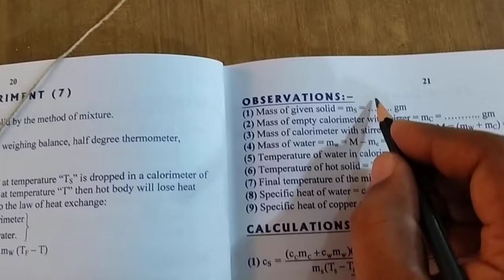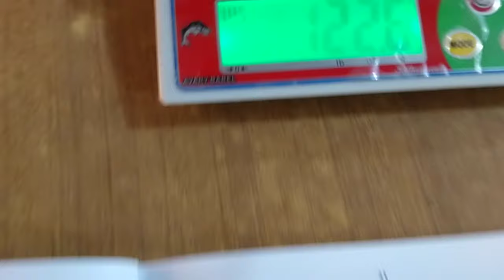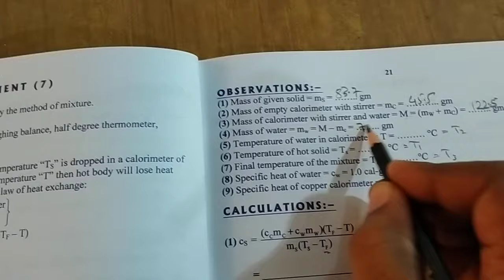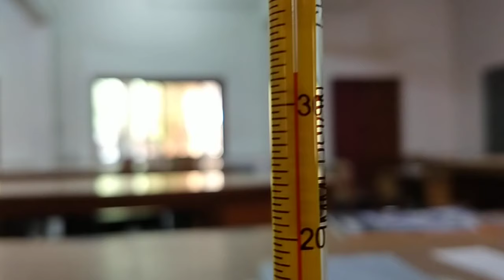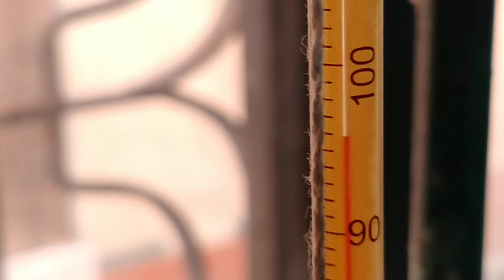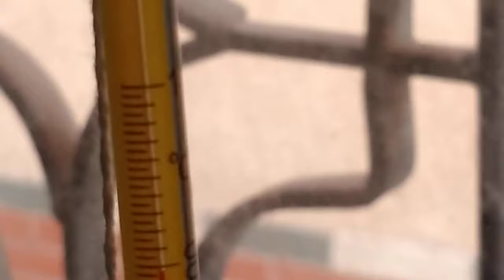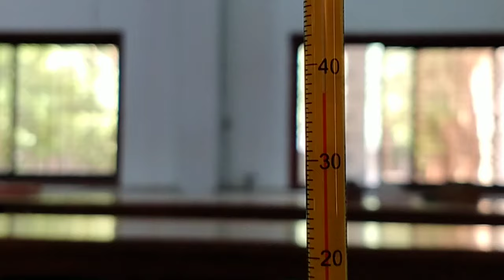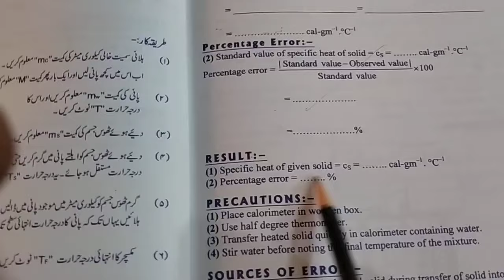SPECIFIC HEAT OF SOLID BY METHOD OF MIXTURE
X11-PHYSICS, EXPERIMENT.
PHYSICS,
CALORIMETER,
SPECIFIC HEAT
SOLID
MIXTURE
LIQUID